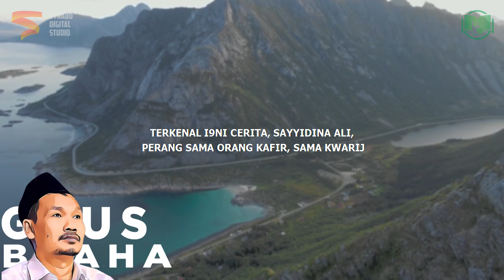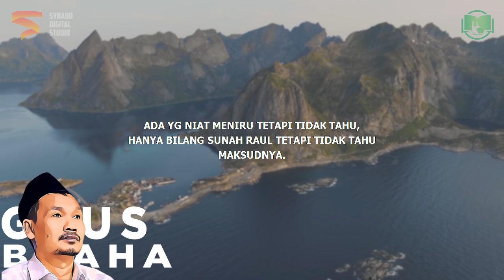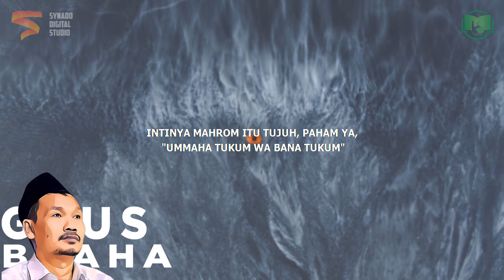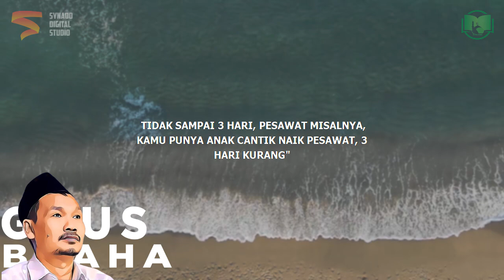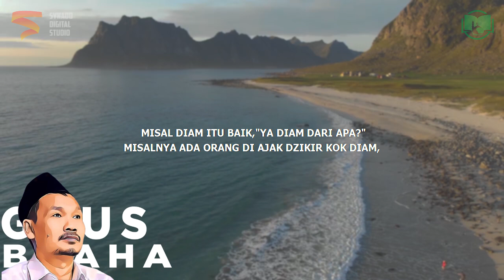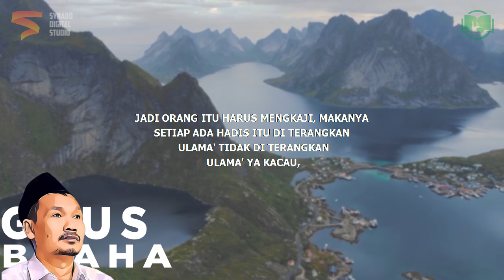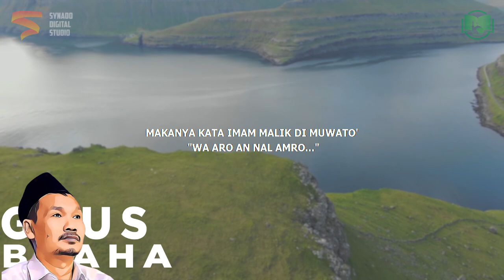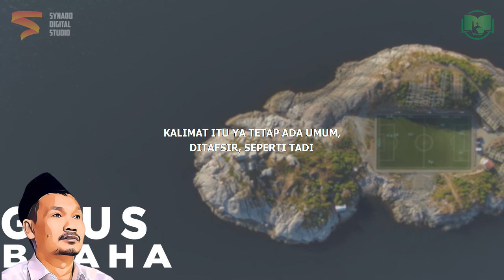Gagal Paham Memaknai Hadits | Gus Baha Bahasa Indonesia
Ngaji Gus Baha Terbaru 2022 Bahasa Indonesia tentang gagal paham memaknai hadits